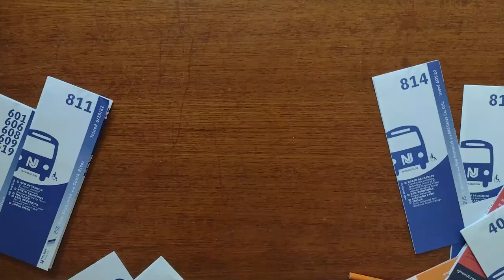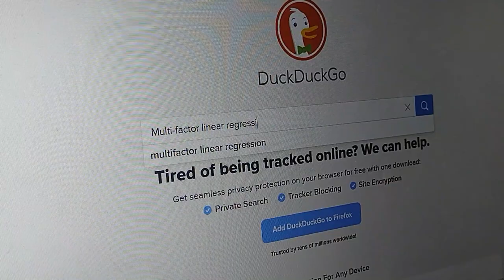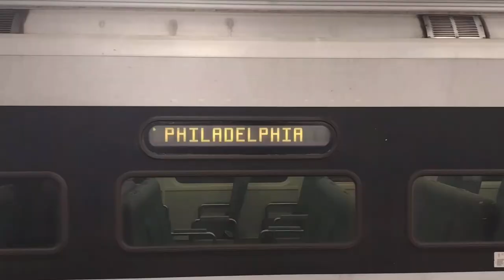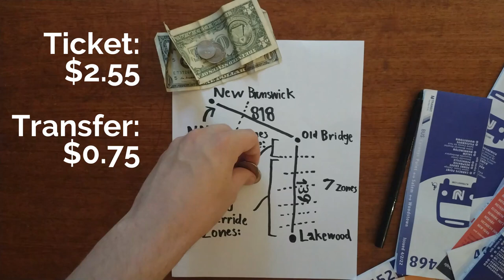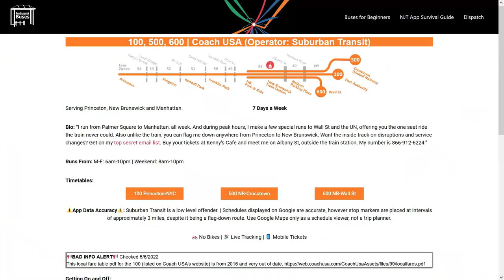America's Most Confusing Fare System... In Song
NJ Transit is hard at work creating a reloadable fare card. But right now, riders have to calculate their payments manually before boarding. Math nerds rejoice! But fare warning, it's about to get very complicated.

Lyrics:
NJ Transit uses zones to charge you by how far you've gone.
Count the boundaries that the bus is gonna cross while you are on.
Buses in the north or south will charge you at a different rate.
Each of those has separate scales for intrastate and interstate.

Buy the ticket in the app and activate
only when you see the bus in case it's late.
Show the driver. Hopefully you did the math.
If you did it wrong, then you may face their wrath.
But secretly, most drivers let It go!

These are the fares on NJ Transit.
The quest to understand it,
could be its own academic discipline.
Each bus ride is a research project of algebraic logic.
Fuck it. Here's a 20. Keep the change.

Transferring from bus to bus, that's where it gets really fun.
Transfers can be bought with coins but only let you travel one
zone and if you'll travel more, you'll have to pay an override.
If you haven't heard of these, get ready for a wild ride.

Overrides aren't posted on the internet.
I called them up and they refused to send me it.
That's fine. I'll just plot them out empirically.
Internet, I really hope you're proud of me.
And also you can only pay the overrides in cash.

We don't know who plans it.
But they've got a twisted sense of humor.
Cause the increments are in 5 cents so bring a coin dispenser.
Nickels are the only way to pay.

This bizarrely massive route has northern fares for just the shore.
A rail pass gets you on the bus, even if it costs you more.
These five buses feature a unique fare structure. Here it is.
Some routes let you transfer with continuing trip privileges.

River Line is only one zone all the way.
Hudson-Bergen, two South Jersey zones you pay.
Newark Light Rail's cheap if you stay underground.
Probably more anomalies I haven't even found.

We've finally reached commuter rail.
Head down to your local station.
Tap the screen on this machine.
Put your origin and destination.

but I think I know which mode they ride the most.
Commuter rail is easy, but the rest is like
an IQ test for the entire Garden State.